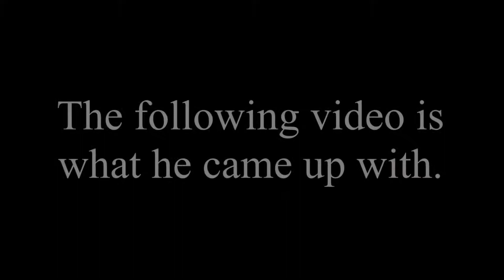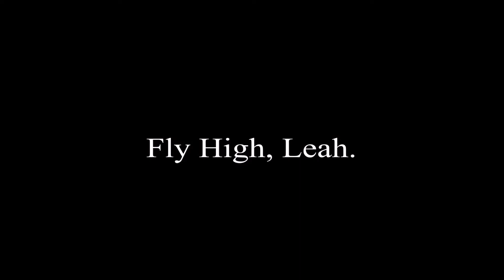Breaking Benjamin - Give Me A Sign (Cover)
This video is dedicated in loving memory of my friend, Leah Kuczinski. All credit for the main song goes to Breaking Benjamin and Disney. All credit for the song used as the intro goes to Hailee Steinfeld, Grey, Zedd, Robert McCurdy, Christopher Petrosino, Asia Whiteacre, and Universal.